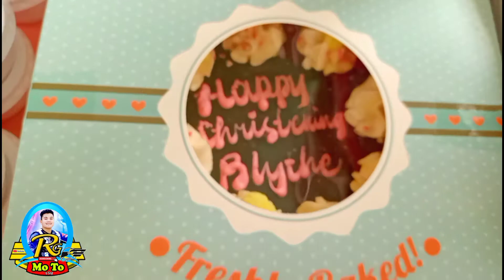Blythe Ellie first birthday /short video 📸📸/argie mo to/ninong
Welcome to the christian world baby Blythe Ellie, happy birthday/short video coverage/simple decorations yet awesome/Cuarinta dinagat Islands